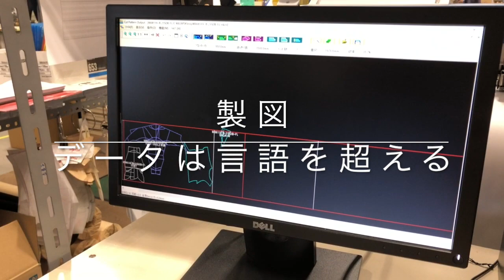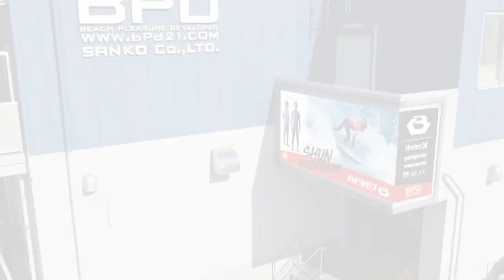How to make a Sanko wetsuit 2021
株式会社サンコー
創業 1968年 東京
カスタムメイド専門ウエットスーツメーカーです。

Mr.Kelly、John Jhon F 、Kolohe.A を始め、世界トップの選手のサーフスーツをオーダーメイドしています。

私たちは、お客様の採寸データをいただいてから、
あなただけの型紙を作ります。

それは、既製品では得ることの出来ない、
特別な着心地。最高の一着になります。

・プロが行う丁寧な採寸
・サイズの検証（お客様のサイズは生涯データで保存します）
・型紙の調整（体型に沿った滑らかな仕上がり）
・正確な裁断
・ロゴマークプリント
・ファスナー取り付け
・人体の形に立体接着
・裏に貫通しない縫製
・一着一着丁寧に検品